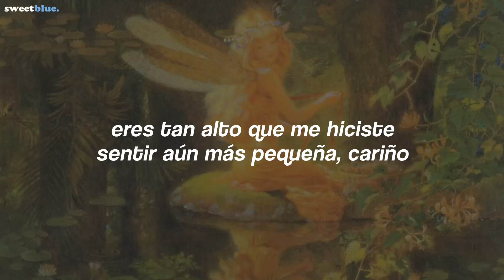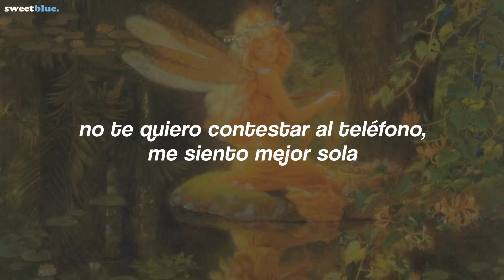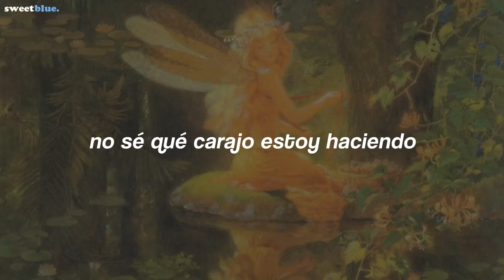Camila Cabello - Twentysomethings (Traducción al Español)